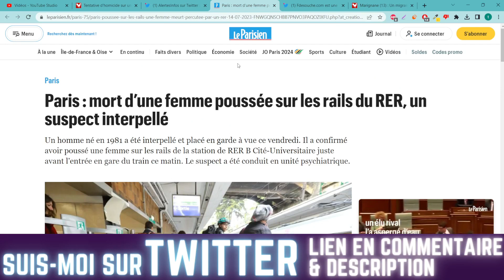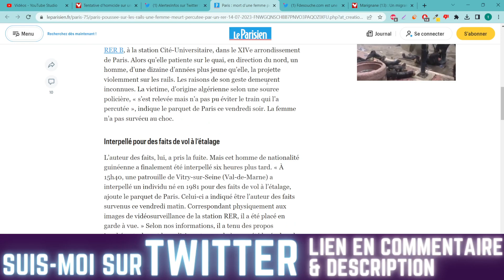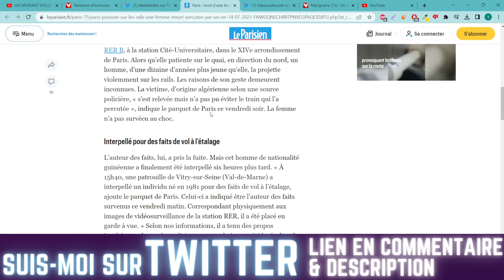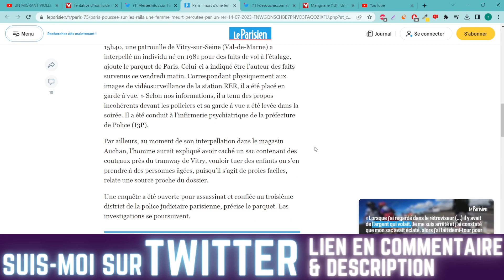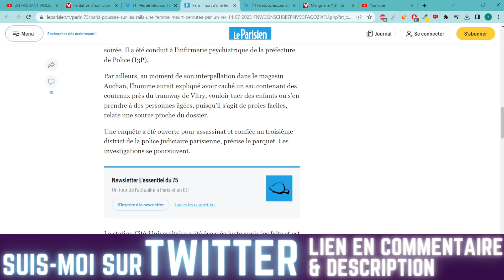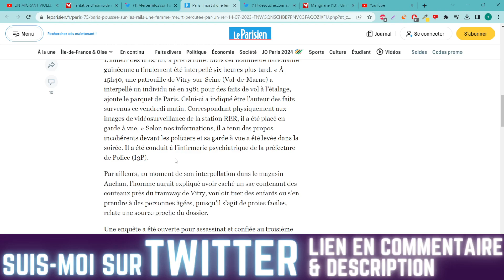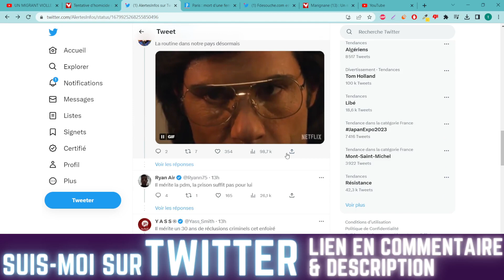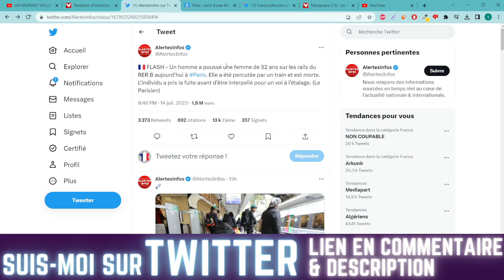IL POUSSE UNE FEMME SOUS UN TRAIN ET VOLE DES COUTEAUX DANS UN AUCHAN POUR TUER DES BÉBÉS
Une des news les plus folles que j'ai pu voir , et on est en FRANCE . D'après une source survenue le lendemain de la vidéo, le tueur s'appelle mamadou

Bon visionnage !